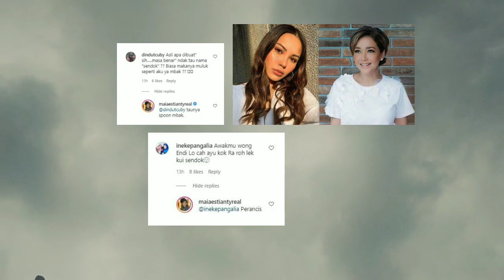Tak Bisa Sebut Sendok, Kekasih Al Ghazali Di Kritik Netizen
Pasangan Al Ghazali dan Alyssa Daguise kembali bagikan video mesra mereka. Berbeda dengan sebelumnya, kali ini Alyssa memasakkan makanan untuk sang kekasih.
Wanita berdarah Perancis itu pun menjelaskan cara memasak makanan yang dibuatnya. Maia juga tak ketinggalan membagikan cuplikan video mereka di Instagram pribadi.